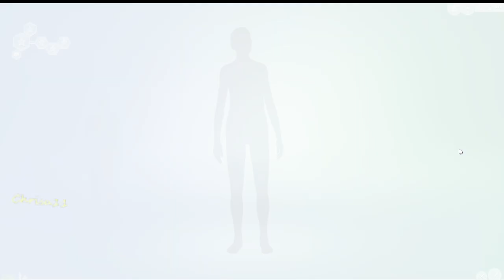*Sims 4 Kasvutarinoita Simin luonti!*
JEjejeee! VihdOIn TÄä Tuli!
Kuvattu OBS